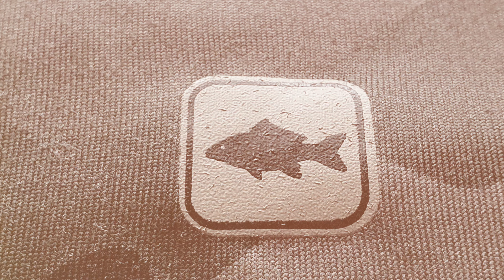Prologic amur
Inspire bivak, podberák, vanička,   vážiaca sieťka

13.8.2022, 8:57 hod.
Amur:  95 cm,  9 kg.